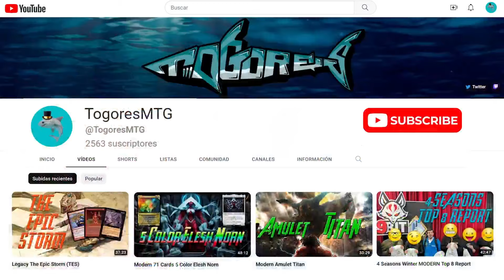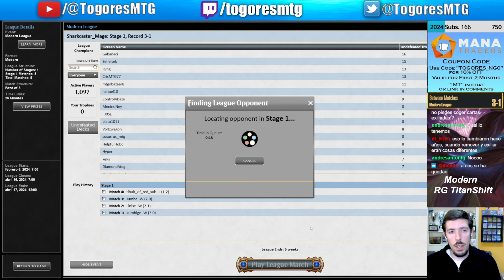Worldsoul's Rage Gruul Scapeshift | Modern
00:00 Intro
00:19 Decktech y explicación del mazo
01:17 Round 1 vs. Creativity
08:55 Round 2 vs. Rack Scam
20:37 Round 3 vs.  Green Tron
28:19 Round 4 vs. Dimir Mill
40:42 Round 5 vs. Hardened Scales
51:12 Conclusion

Si el código te da error revisa el video mas reciente para obtener el código más reciente.

Modern Legacy Vintage Pauper Cube Amulet Titan Tron Control Agro Midrange Combo Storm